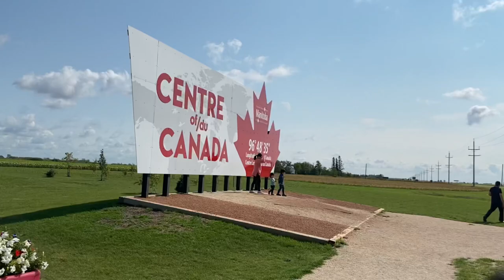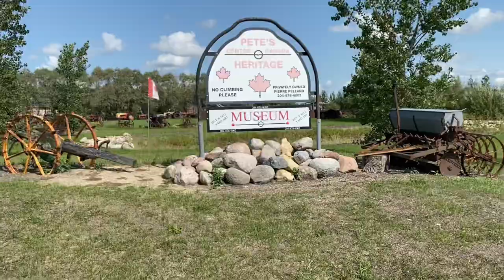ਕੈਨੇਡਾ ਦਾ ਸੈਂਟਰ Centre Point of Canada।Old Tractor | Road Trip Brampton to Banff Part 2| Guri Pannu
Road Trip 2021 Part 2
Centre Point of Canada
Old Tractors
Center Canada Heritage Museum
Winnipeg Manitoba
 Road Trip 2021 Travelling Vlogs
Explore North Canada by Car
Ontario, Manitoba,Saskatchewan, Alberta
Gurvinder Singh Pannu
Harinder Singh Chahal
Kulwant Singh Chahal
Harmandeep Singh